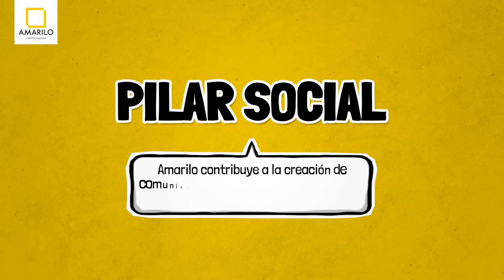¿Qué significa construir un hogar para todos desde lo social?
Amarilo, en su compromiso con el país, ha contribuido a la creación de comunidades empoderadas.